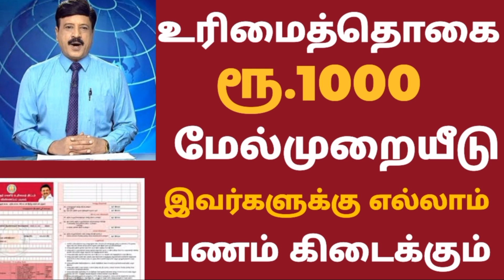குடும்ப தலைவிக்கு மாதம் ரூபாய் 1000 | kudumba thalaivi ration card 1000 | kudumba thalaivi rs 1000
குடும்ப தலைவிக்கு மாதம் ரூபாய் 1000 | kudumba thalaivi ration card 1000 | kudumba thalaivi 1000 rupeesa